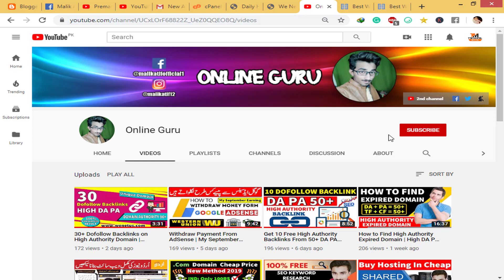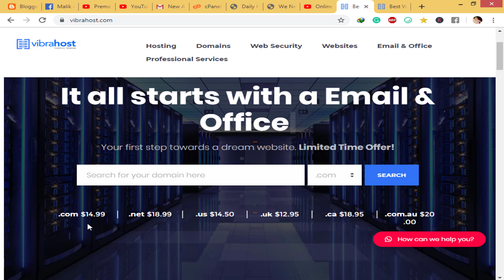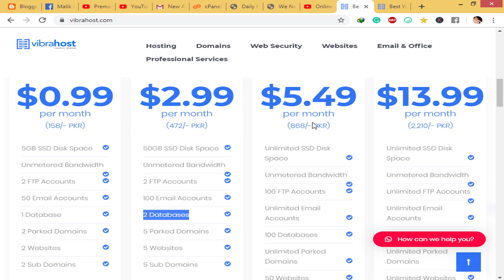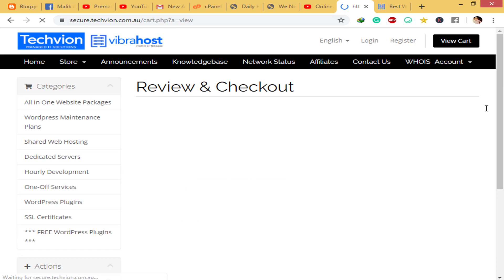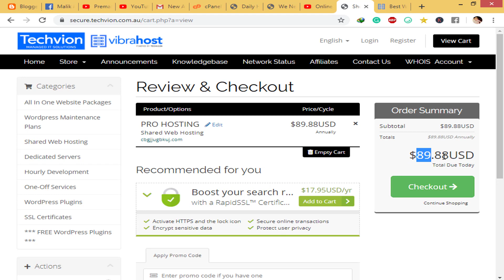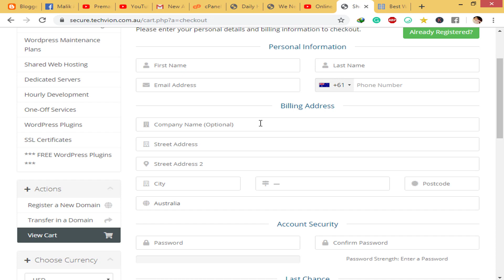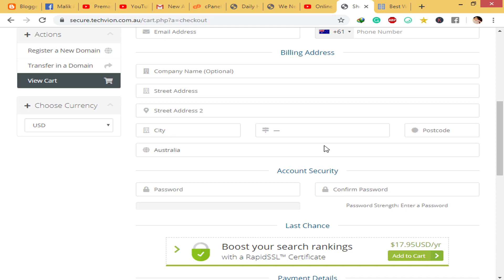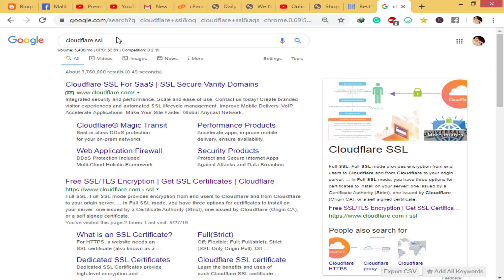Best Web Hosting Company | 30% OFF | Web Hosting By vibrahost.com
Best Web Hosting Company in Pakistan | 30% OFF | Web Hosting By VibraHost.

About Channel:

Online Guru provides basic and advanced level online earning, blogging, computer, internet, technology-related education for free, we also make Videos of Gadgets Reviews and Unboxing and many more thing. if you want to know more about us then please check out our channel ''Online Guru''